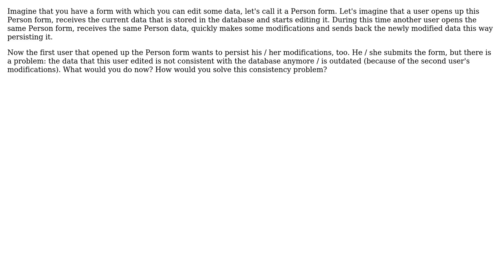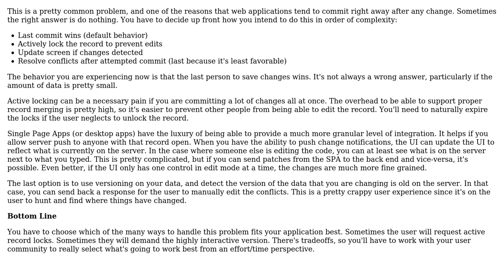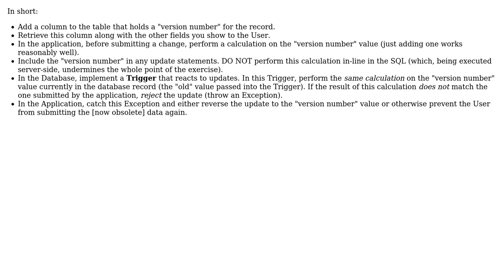How to solve form submission consistency in a web application? (3 Solutions!!)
How to solve form submission consistency in a web application?

With thanks & praise to God, and with thanks to the many people who have made this project possible! | Content (except music & images) licensed under CC BY-SA | Music | Images & others | With thanks to user Phill W. user masm64 user Les user Doc Brown user Berin Loritsch and the Stack Exchange Network Trademarks are property of their respective owners. You are responsible for your own actions.